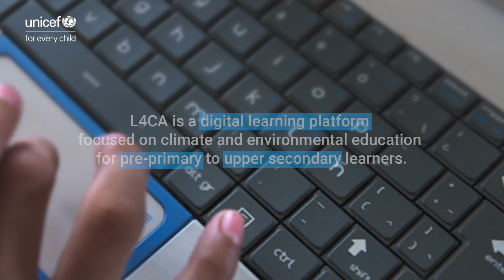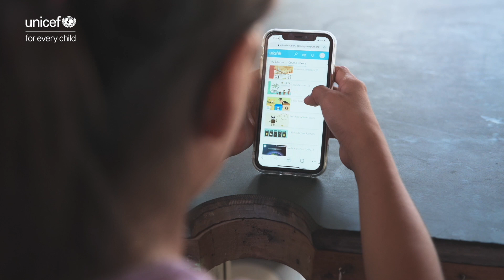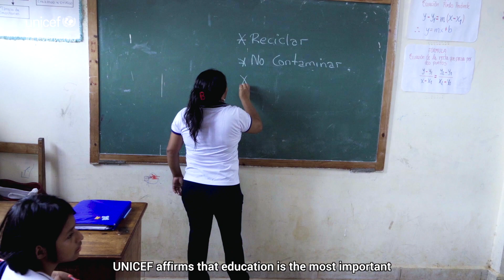Angela uses the L4CA UNICEF platform to learn about climate change